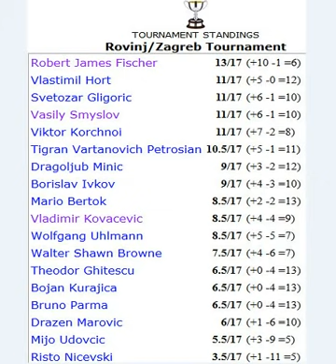Fišerov najteži poraz - FISCHER vs KOVAČEVIĆ - Francuska odbrana # 696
Robert James Fischer vs Vladimir Kovačević
Rovinj/Zagreb (1970)  ·  godine
French Defense: Winawer Variation. Winckelmann-Riemer Gambit (C15)
Francuska odbrana
1. e4 e6 2. d4 d5 3. Nc3 Bb4 4. a3 Bc3 5. bc3 de4 6. Qg4 Nf6 7. Qg7 Rg8 8. Qh6 Nbd7 9. Ne2 b6 10. Bg5 Qe7 11. Qh4 Bb7 12. Ng3 h6 13. Bd2 O-O-O 14. Be2 Nf8 15. O-O Ng6 16. Qh6 Rh8 17. Qg5 Rdg8 18. f3 e3 19. Be3 Nf8 20. Qb5 Nd5 21. Kf2 a6 22. Qd3 Rh2 23. Rh1 Qh4 24. Rh2 Qh2 25. Nf1 Rg2 26. Ke1 Qh4 27. Kd2 Ng6 28. Re1 Ngf4 29. Bf4 Nf4 30. Qe3 Rf2 beli predaje 0-1